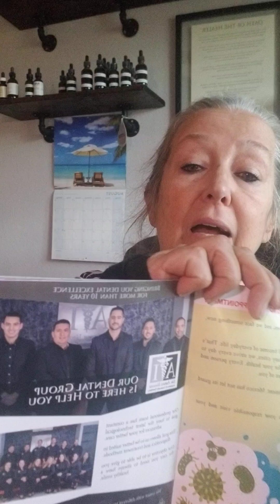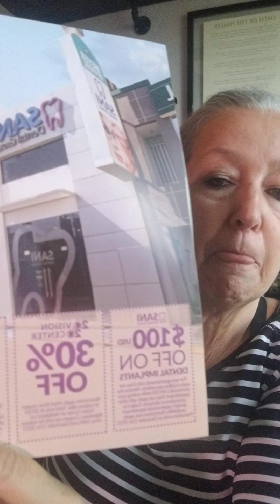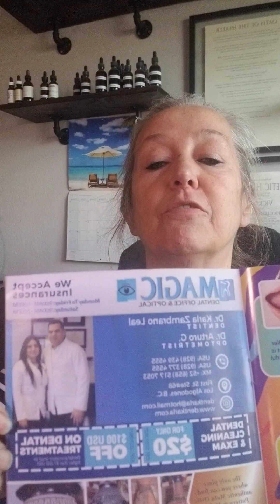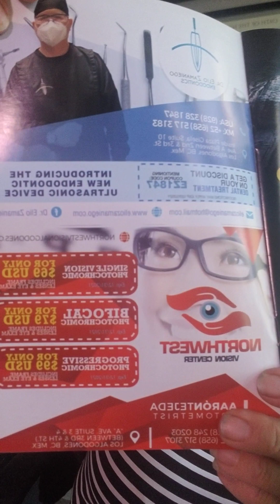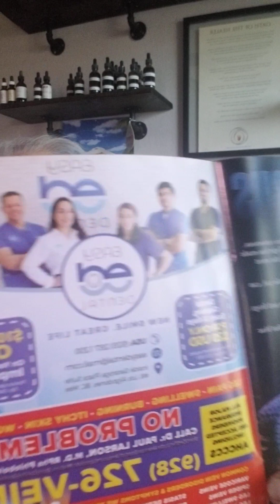Los Algadones Mexico dentist, names, numbers and info. Get a pen and paper!